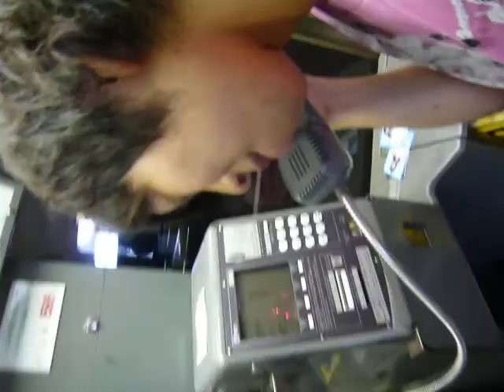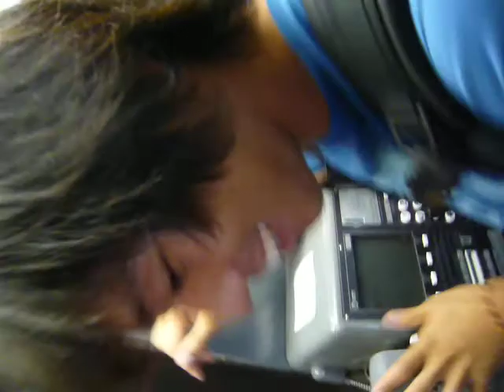come back Alex